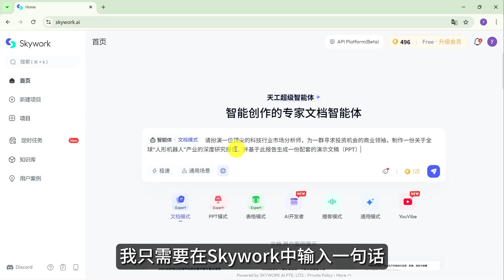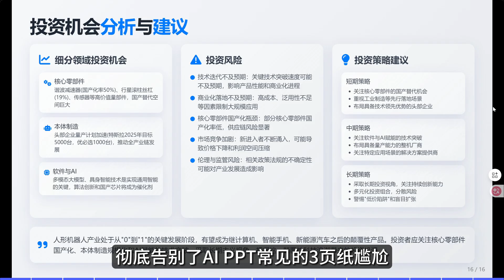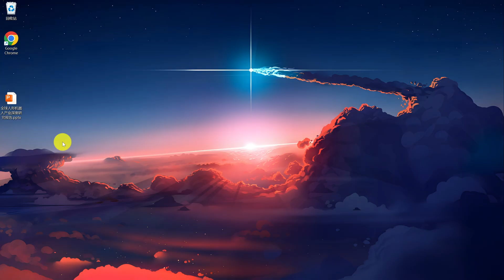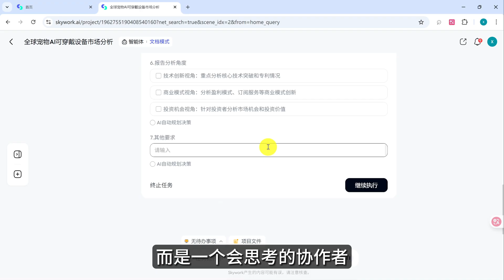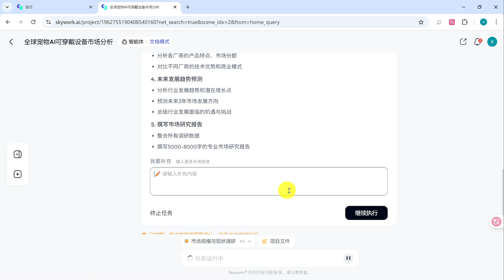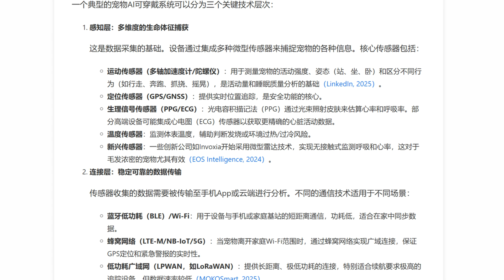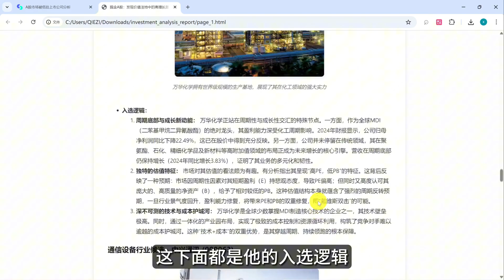【Skywork】我愿称之为“打工人之神”！报告、PPT、投资分析、视频一键搞定！这个AI强得可怕！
👉本期视频，我将带你亲测一款名为“Skywork”的AI Agent，它能一键生成高质量的深度研究报告和PPT，包含数据图表、可追溯来源，甚至还能智能反问确认需求。

测试了人形机器人产业、宠物AI可穿戴设备市场和A股股票分析，结果惊艳！
从全网搜索到美化输出，全过程只需几分钟，彻底解放你的脑力劳动。

这不仅仅是一个工具的介绍，更是一场关于未来工作方式的革命。无论你是学生、职场人，还是管理者，都应该了解和拥抱这样的变化。

目前Skywork正在做活动，升级会员还可享受优惠，
🔹 月度会员 9折
🔹 年度会员 6.6折